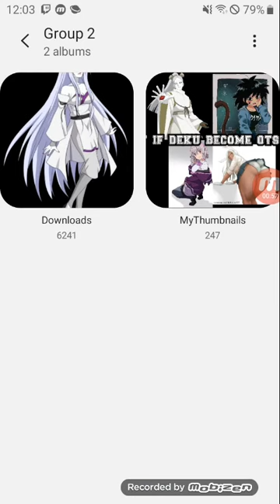what if deku become a otsutsuki part 1 new light